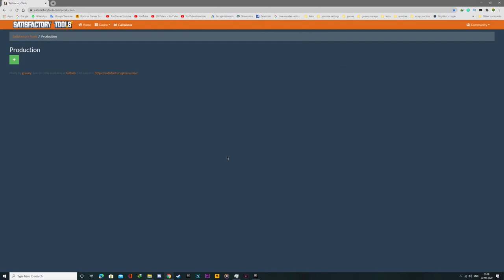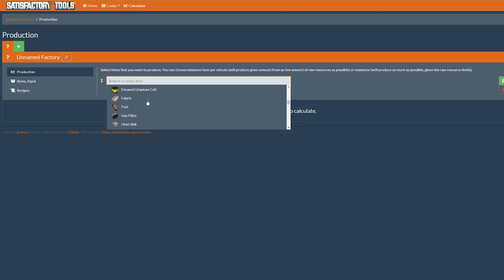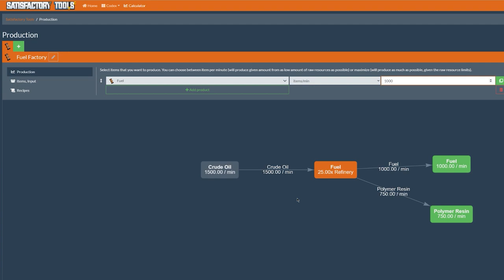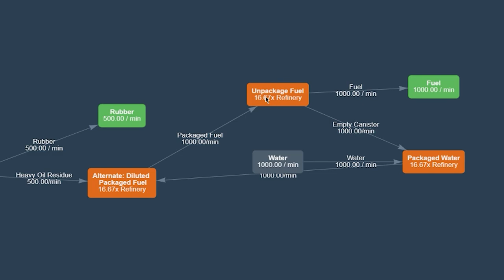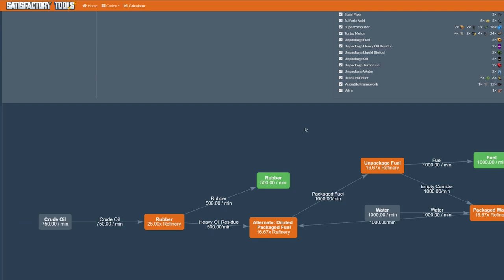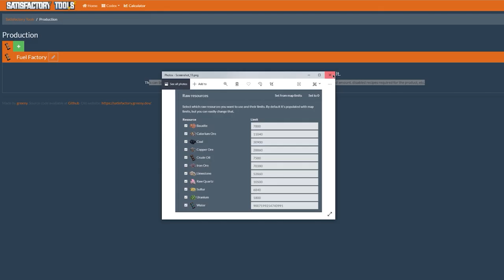Satisfactory Power Plant Guide : Satisfactory Gameplay in Hindi Ep11